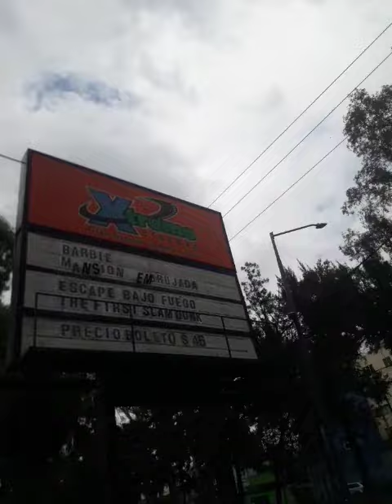Visité el Xtreme Cinemas Churubusco el último Cinema gemelos abierto en la cdmx PT 2